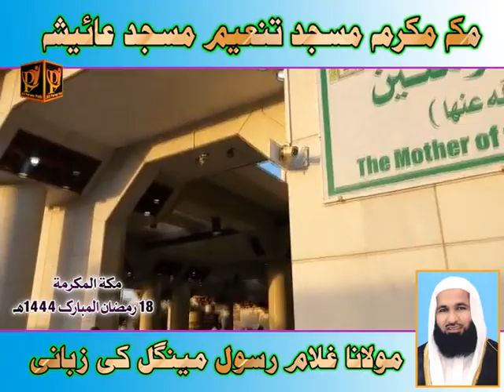مکہ مکرمہ مسجد تنعیم مسجد عائیشہ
مزیدویڈیو حمد و نعت بیان سننے کے لیے ہمارے یوٹیوب چینلPervez Palh Official کو سبسکرائیب کرے تا کہ سب سے پہلے پوسٹ آپ کو ملے۔شکریہ